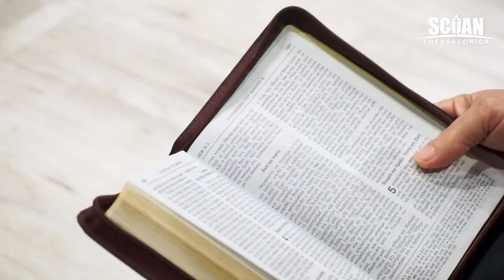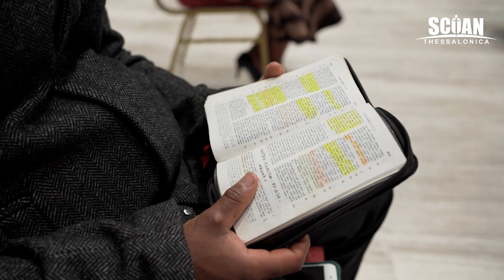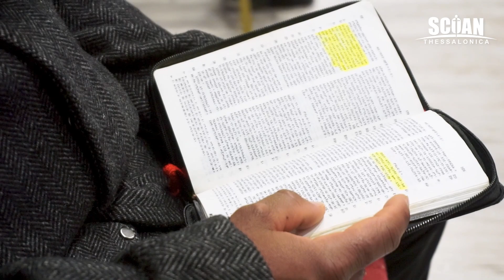THIS IS HOW YOUR FAITH WILL MOVE MOUNTAINS!!!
As genuine children of God we should always remember that faith is not just about believing in something, it is also about putting that belief into action! If you do not have love, your faith is not going to work because faith works by love.

Faith that works by love is a force for good in the world. It helps us to be kind and compassionate, to see the best in others, regardless of their background, nationality and race. It is a source of strength and inspiration, and it can bring about great change in our own lives and in the world around us.

In this revealing message, Prophet Harry urges us all to stop claiming we are Christians, but instead, prove it with our love for our fellow brethren. Be blessed and inspired as you decide to let love lead from now on!

🔔 Don't miss a thing from Jesus' transformative power working today!